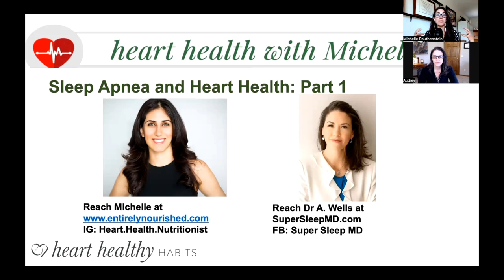Sleep Apnea and Heart Health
In this episode of heart health with Michelle, Dr. Audrey Wells, MD, sleep medicine physician, speaks with Michelle Routhenstein MS RD CDE CDN, a cardiology dietitian and preventive heart health nutritionist about sleep apnea and heart disease: what it is, why it matters for heart health, and how to detect it.

Here are the questions we ask and answer throughout this episode:

Why is sleep important for overall health? 1:44
What is the connection between sleep apnea and heart disease? 2:55
What is the ideal amount of sleep for heart attack risk reduction? 3:52
How does poor sleep impact other aspects of lifestyle? 4:37
What happens when you have sleep apnea? What is the connection between poor sleep and inflammation? 5:07
What does snoring mean? 6:25
Is snoring always present in sleep apnea? If I don’t snore, can I have still have sleep apnea? 6:36
What are symptoms of sleep apnea besides snoring? 7:26
Is there a connection between Atrial Fibrillation and sleep apnea? 9:27
If you suspect sleep apnea, what should you do next? 10:07
Are home sleep apnea tests as accurate as in center sleep apnea studies? 10:40
What does the sleep apnea test feel like? 12:10
Can someone be a normal weight and have sleep apnea? 14:00
Can someone have a normal weight and have a heart attack? 14:46
What are differing symptoms and signs in women and sleep apnea? 15:43
Should everyone who may be at risk for heart disease get a sleep apnea test? 16:15
Will losing weight resolve your sleep apnea? 17:38
Once you have sleep apnea, should you re-evaluate sleep apnea at some point? 19:50
What does sleep apnea re-evaluation look like? 20:45

More information about our guest today:

Dr. Wells is a sleep medicine physician and certified mindset coach on a mission to help people sleep better so they can feel more awake and alive all day long. She offers a group coaching program and private Facebook community for those struggling with sleep apnea and treatment, including CPAP. She also does individual coaching for those who want to uplevel their productivity and potential by taking “too tired” out of the equation. Find out more at supersleepmd.com

More information about Michelle Routhenstein:

Heart disease management and prevention are Michelle Routhenstein's areas of expertise. She is a Preventive Cardiology Nutritionist, Registered Dietitian Nutritionist, Certified Diabetes Educator, and Cardiology Dietitian. Michelle’s goals are to inspire, empower, educate, and help individuals take a proactive role in their heart health by optimizing risk factors, improving blood flow and blood vessel health and reducing any strain on the heart so it can do its job more effectively. Her work is focused on reducing the risk of heart attacks and strokes, and increasing quality of life through science based nutrition and lifestyle management.

Michelle has more than a decade of experience successfully improving her client's laboratory parameters, mitigating risk factors, and maximizing heart function to avoid and treat heart disease and its related chronic illnesses. She takes a whole person personalized approach to long term nutrition and lifestyle change by merging the science with her client's lifestyle. Michelle believes in the important of explaining the why behind all her recommendations for her clients to be an active participant in their care to truly optimize each person's heart health and increase their longevity.